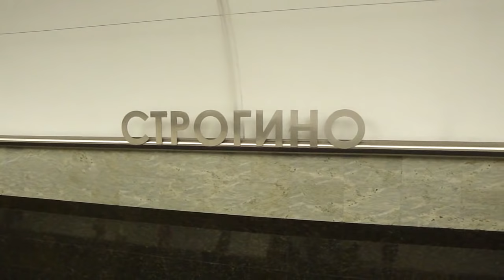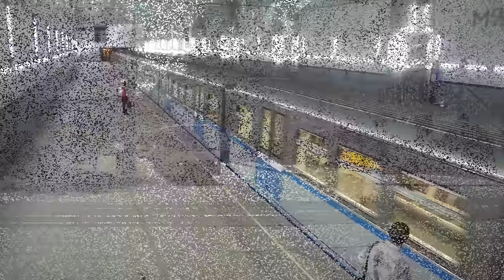Транспорт в Москве: Trains and Trolleys of Moscow, Russia 2010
Transit that for the most part has been phased out to newer models. This video is from 2010, so much has now changed since then!

-Local transport includes the Moscow Metro, a metro system famous for its art, murals, mosaics, and ornate chandeliers.
-As Metro stations outside the city center are far apart in comparison to other cities, up to 4 kilometres (2.5 mi), an extensive bus network radiates from each station to the surrounding residential zones.
-Moscow has an extensive tram system which first opened in 1899. The newest line was built in 1984. Its daily usage by Muscovites is low, approximately 5% of trips, because many vital connections in the network have been withdrawn.
-There is also a short monorail line, operated by the Moscow Metro company.
-Suburbs and satellite cities are also connected by commuter elektrichka (electric rail) network.